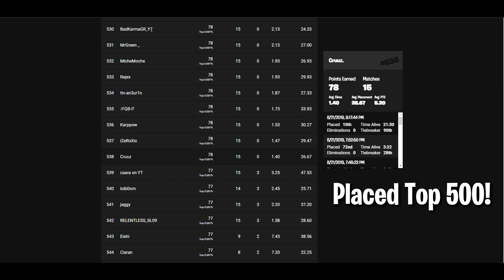Solo Cash Cup Highlights! (Top 600 EU)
planextreme

Lil Mosey - Bandkids (ft. KK Wokhardt & Bandkid Jay)